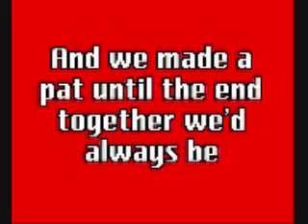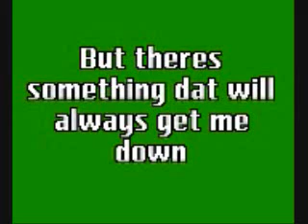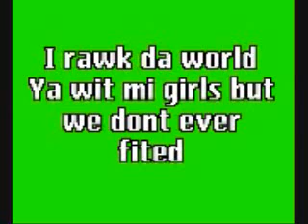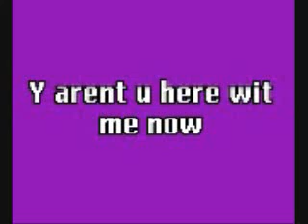clique girlz~here with me now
is it loud enough? lol jk